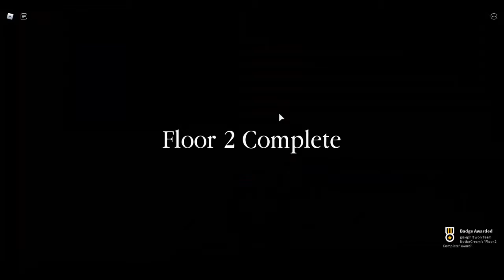Scappiamo dal gelataio Jerry Ice Cream di Roblox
Io e Fennicottero1 abbiamo giocato alla modalità Jerry Ice Cream di Roblox